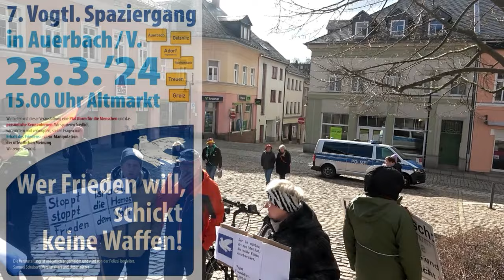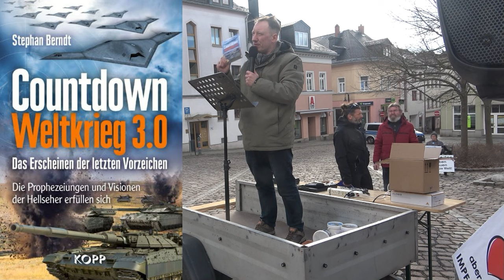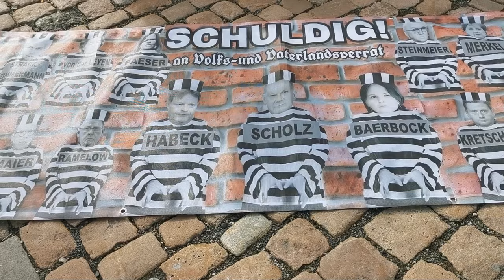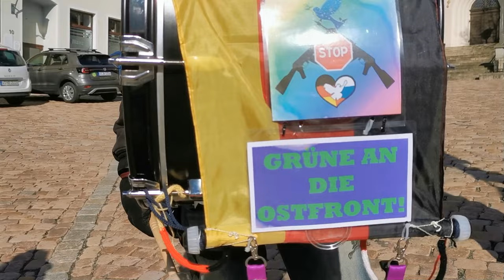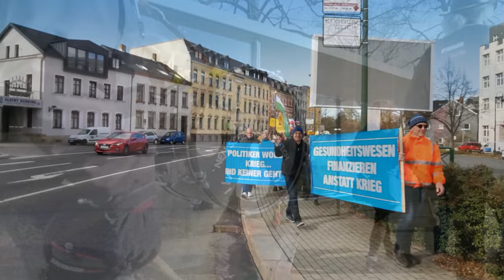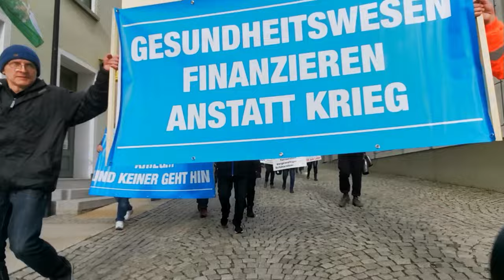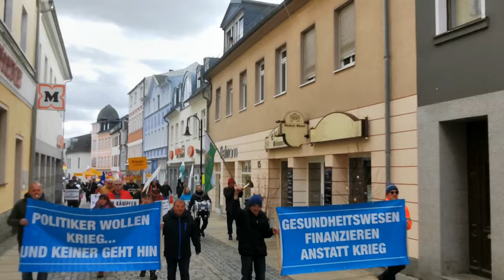7. Vogtlandspaziergang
in Auerbach am 23.März 2024
0:00:00  Eröffnung durch Samuel Schubert
0:04:36  Lutz Schwäbe
0:12:52  Wolfgang Schmiedel
0:21:13  Jürgen Lösche
0:30:29  Friedlicher Marsch durch Auerbach
0:39:18  Die Trommler und unser Samuel beenden die Veranstaltung